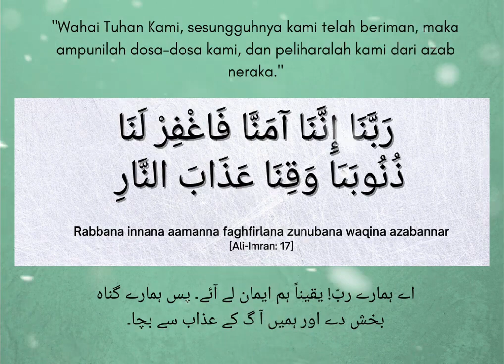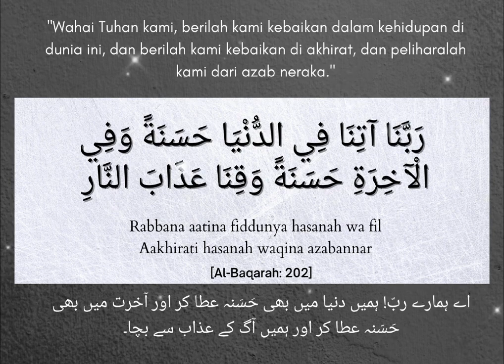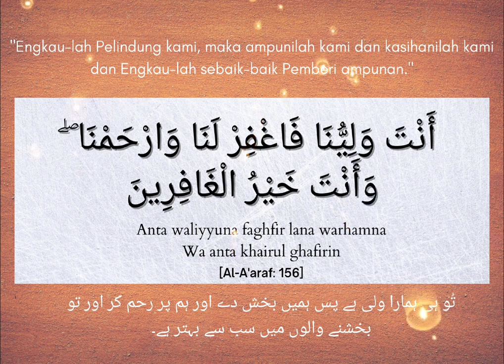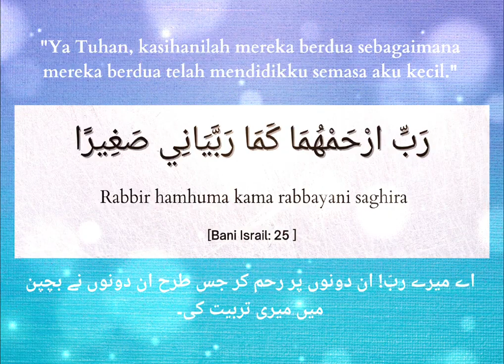Covid 19 - Marilah hafalkan doa2 dari Al Quran